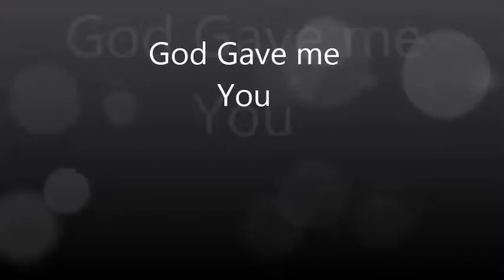God gave me you by Bryan White covered by Romantic Jazzer